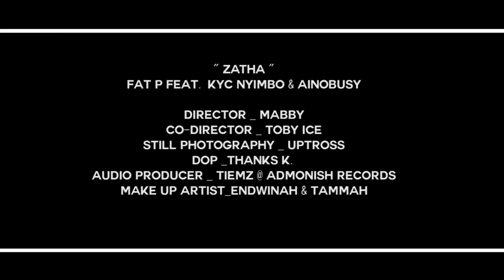Zatha Fat P feat KYC Nyimbo & Innobusy Official Video dir by Mabby Magic Lens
Official Video
Fat P feat KYC Nyimbo & Innobusy
Title : Zatha
Directed by Magic Lens